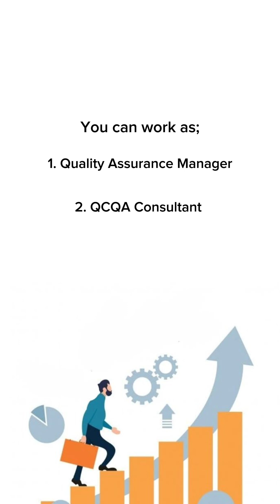QC Mechanical Engineer | Level 6 UK Diploma | Quality Control Quality Assurance | QCQA | LICQual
🎓Elevate your career with the LICQual Level 6 Diploma in Mechanical Quality Control and Quality Assurance (QC/QA)!
This advanced qualification is designed for professionals aiming to excel in quality management within the mechanical engineering sector.

🎓Course Structure:
✅Duration: 6 to 12 months
✅Credits: 120

🎓Core Modules:
✅Principles of Quality Control and Assurance in Mechanical Engineering
✅Quality Planning and Documentation
✅Inspection and Testing in Mechanical Systems
✅Standards and Compliance in Mechanical Engineering
✅Risk Management and Continuous Improvement
✅Project Management and Leadership for Quality Assurance

🎓Scope:
✅This diploma equips you with the expertise to implement and oversee quality management systems, conduct audits, and lead quality assurance initiatives in complex mechanical engineering projects. You'll gain practical skills applicable to ensuring compliance with industry standards and enhancing project outcomes.

🎓Job Opportunities:
✅Graduates can pursue roles such as Quality Assurance Manager, Mechanical Project Manager, Risk Manager, and Quality Control Engineer. ✅These positions are vital in maintaining high standards and compliance within the mechanical engineering and manufacturing industries.

🎓Why Choose This Diploma?
✅With a growing emphasis on quality and compliance in mechanical engineering, this diploma offers a pathway to leadership roles in quality management. Enhance your skills and contribute to the successful delivery of engineering projects.